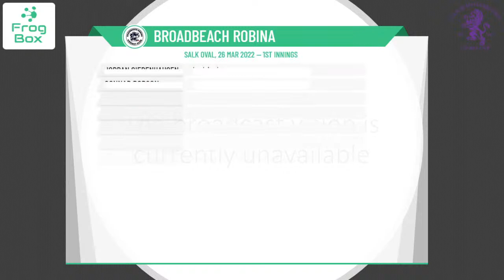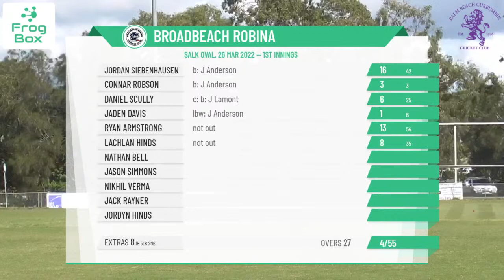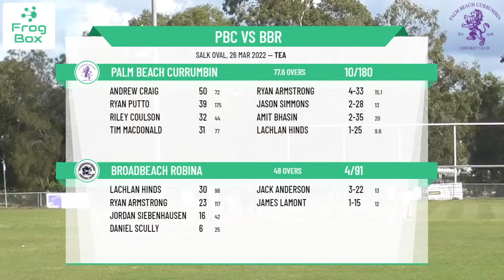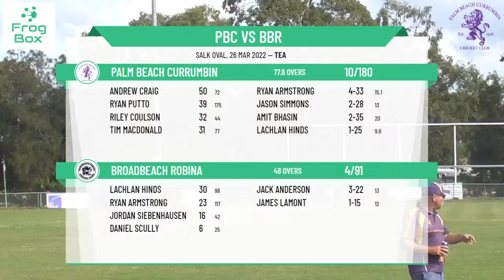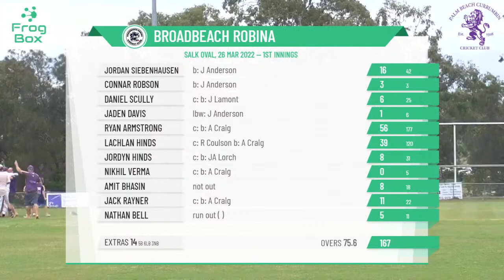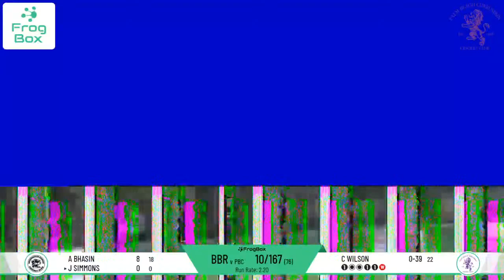CGCL - 2nd Grade - Grand Final - Palm Beach Currumbin v Broadbeach Robina - Day 2